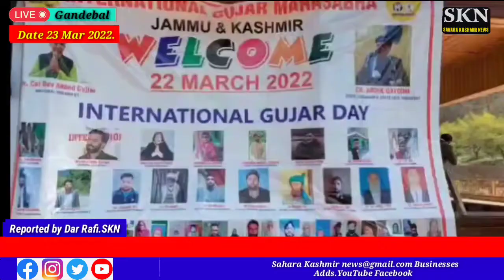International Gujjar Mahasabha was celebrated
International Gujjar Mahasabha was celebrated with great enthusiasm at Manigam Park in Ganderbal District